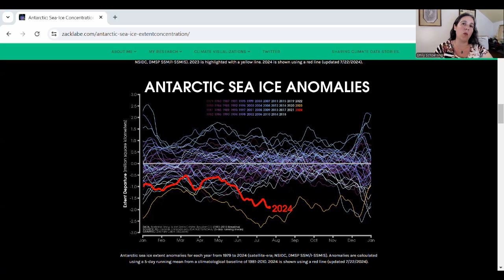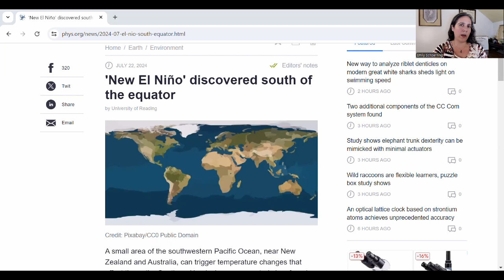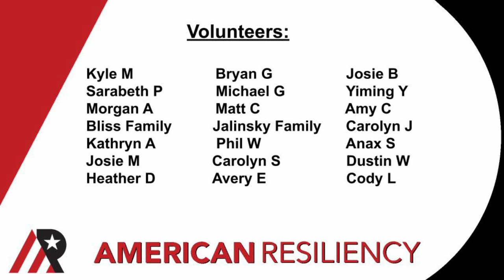Antarctica's Getting Weird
I've been modeling high end sea level rise for like six months now because, for the past about 16 months, Antarctica has been getting real freaky.  Might be a bit beyond weird.  Here's what's going on and the way I try to frame my response to this kind of alarming news.

Links for the stuff I put on the screen in order of appearance: